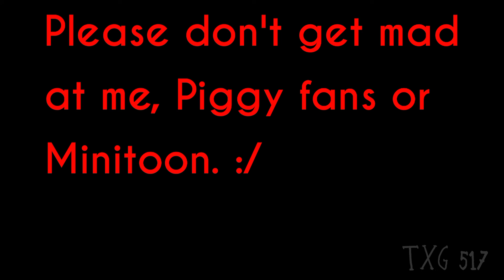The TsunamiX Saga Chapter 1 ending in a nutshell + Meme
Yep, Anaconda's concept came from (Anaconda's Trail of Blood (2009)

Please don't get mad at me